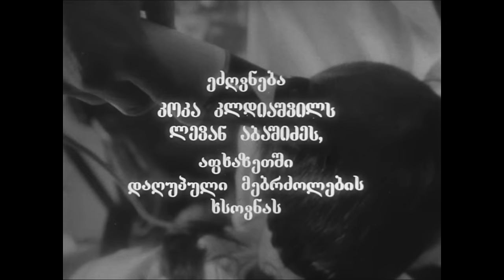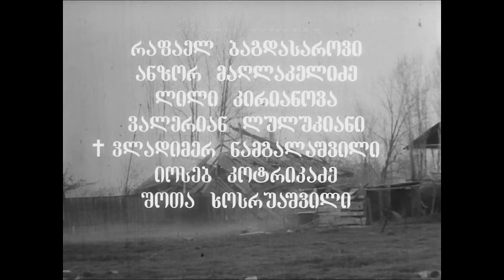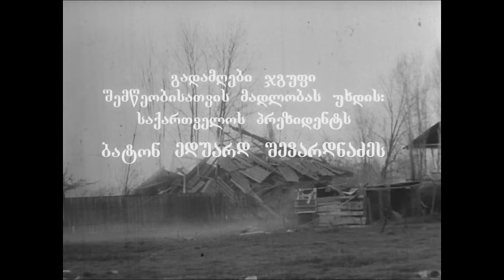ოცნებების სასაფლაო - Graveyard of Dreams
რეჟისორი: გ.ხაინდრავა
ფილმზე მუშაობდნენ:
სცენარის ავტორები: გ.ხაინდრავა, ი. სოლომონაშვილი
კომპოზიტორი: ნ.დიასამიძე
მხატვარი:ზაზა ციციშვილი
მთავარი ოპერატორი: მ.მაღალაშვილი
ოპერატორები: ავთანდილ გვენცაძე, ვაჟა დემეტრაშვილი, ✞მალხაზ მაისაშვილი